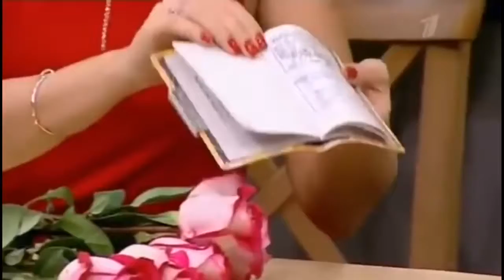Давай Поженимся! Гузеева недоумевала почему он так ведет себя? Бешеныйй жених свел с ума Гузееву